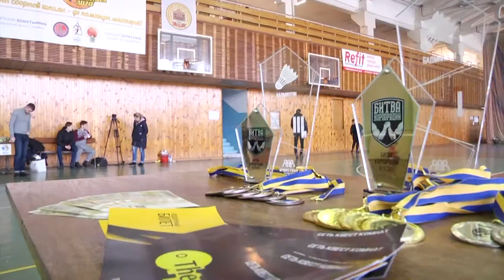Битва корпораций, сезон 2017/2018 (VII этап - Бадминтон)